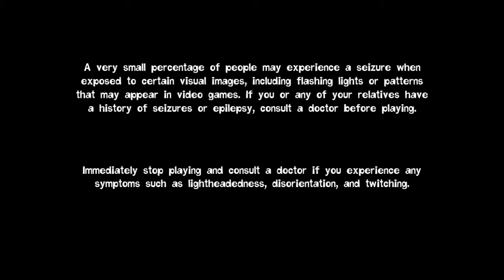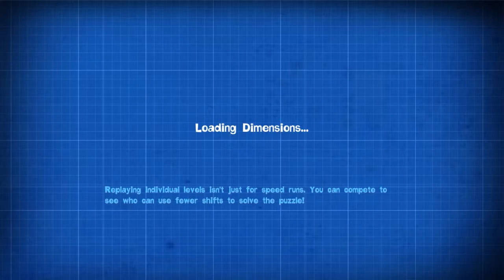Quantum Conundrum Ep 21: The Desmond Debacle: Increase in Difficulty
In Quantum Conundrum you are given a glove that will allow you control over dimensions to solve puzzles in your crazy scientist uncles household.